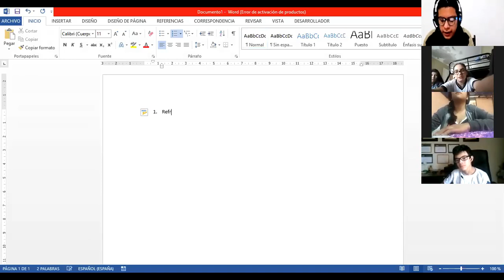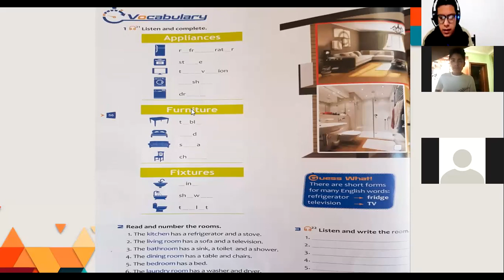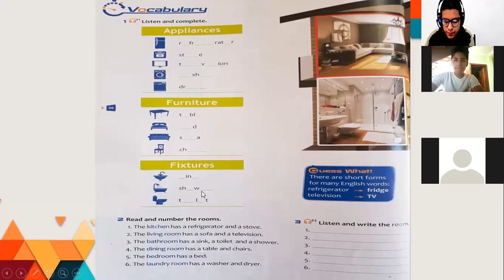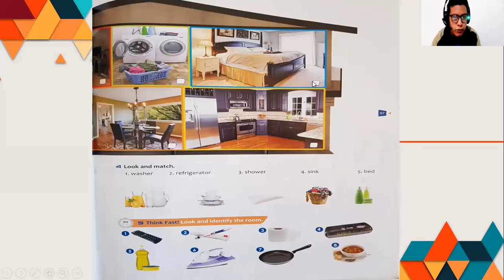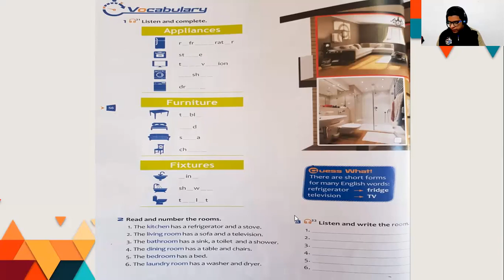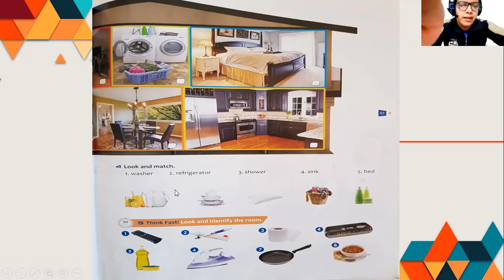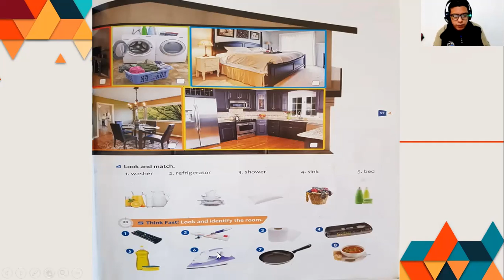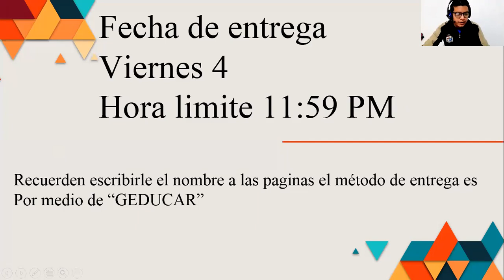1ro Básico páginas 56 y 57